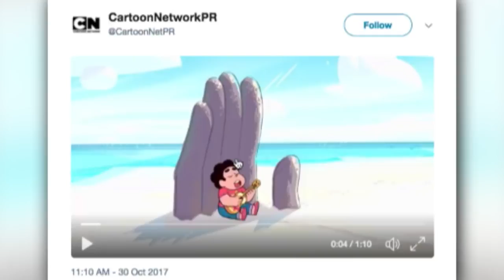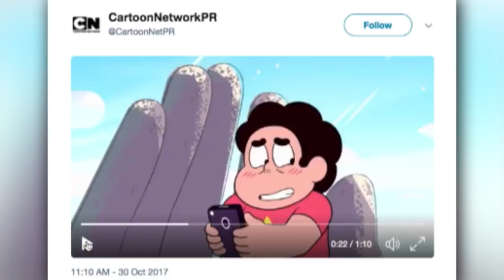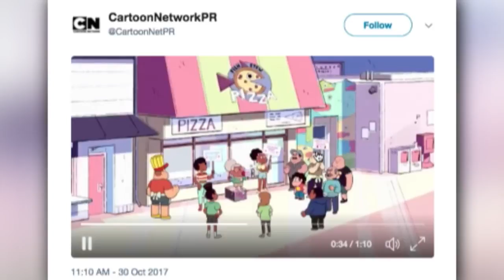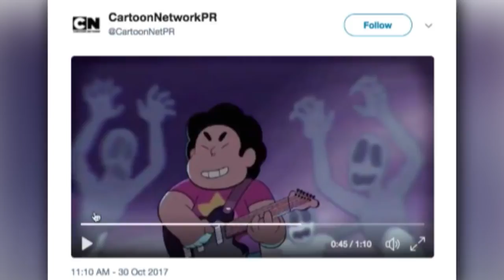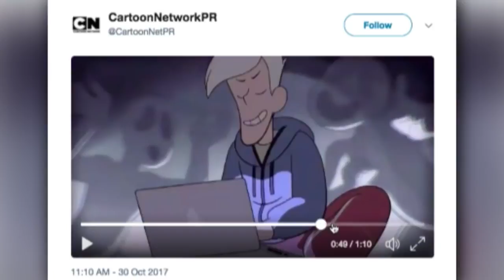STEVEN UNIVERSE IS BACK SOONER THAN YOU THINK! NEW EPISODES! THE HIATUS IS OVER!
The STEVEN UNIVERSE HIATUS IS OVER! Season 5 of Steven Universe is coming November 10th on the Cartoon Network app. Let's break-down the new trailer and talk about what we can expect from these.

Steven Universe is BACK! Sooner than you think! New Episodes! The Steven Universe Hiatus is over! The Steven UNIVERSE HAI- AHH I'M SO HYPED! Steven Universe New Episodes Promo!: .

After a near 6-month hiatus, Steven Universe finally returns to us!